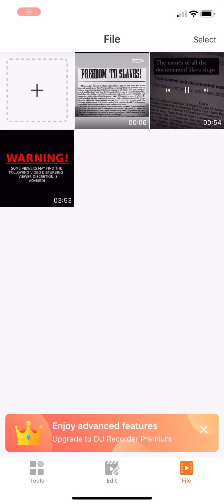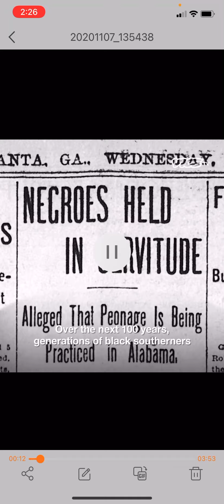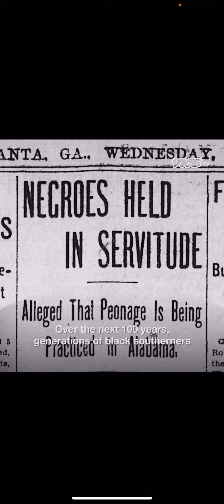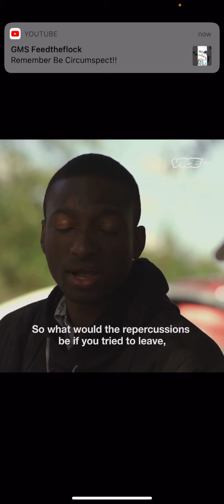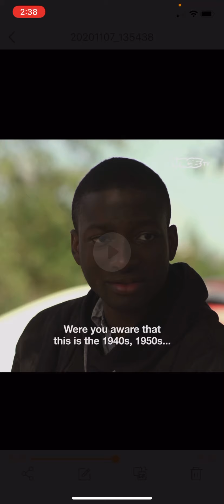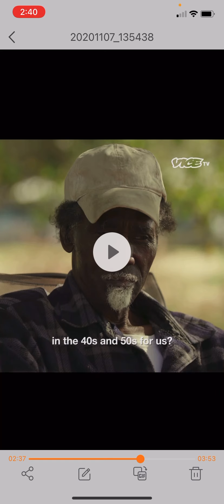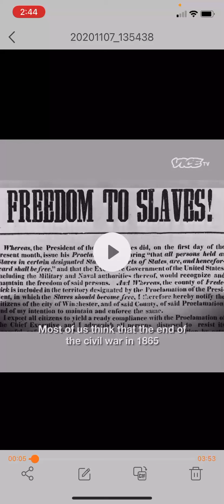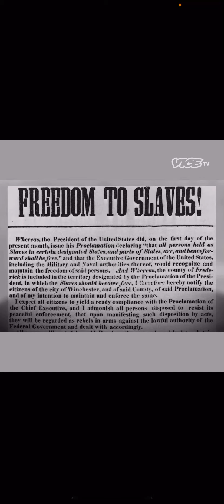How Slavery Survived The South